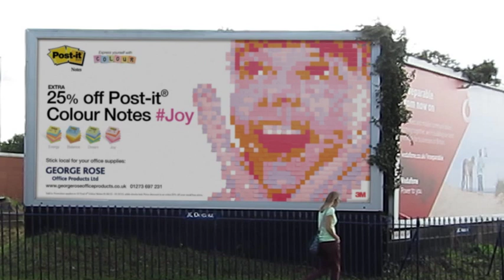Creating Joy with Post-it® Notes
Express yourself with Colour! We spent the day with 1,500 Post-it® Notes from our Joy colour collection to create a joyful mural that was used on a billboard advertising campaign. We captured the masterpiece as it took shape; from studio to billboard!